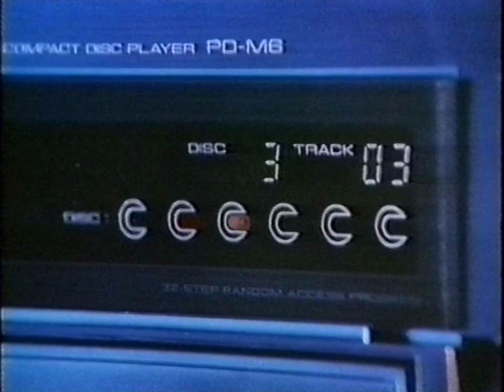Music Box (UK) adverts 1986 (1)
0:00 Music BOX Ident
0:08 Benetton
0:30 L'oréal Sudio Line
0:58 Pioneer PD-M6
1:28 Music BOX ident